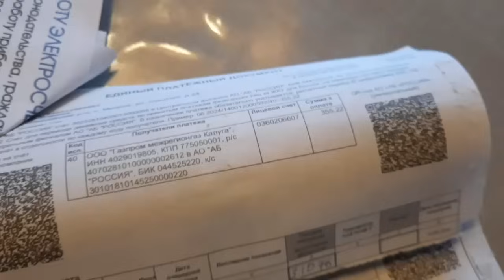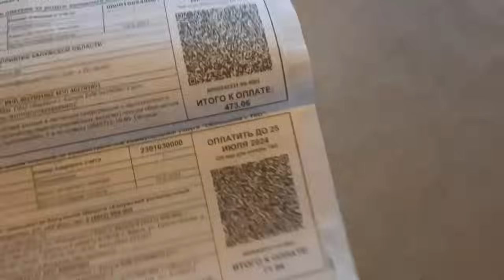НЕ ВЕРИТЕ ЧТО У НАС ОГУРЦЫ? ПОКАЖУ! А МЫ ОПЯТЬ В ГОРОД.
Всем привет,дорогие друзья.С вами канал "Из Москвы в деревню или просто Марина".Мы живем в деревне.Не верите что у нас огурцы? Покажу! А мы опять в город.
Приглашаю всех, кому интересно посмотреть очередную серию о нашей жизни.Если вам понравилось,оставайтесь с нами,ставьте лайк, подписывайтесь на наш канал и жмите на колокольчик.Для тех кто хочет поддержать наш канал,карта Сбербанка 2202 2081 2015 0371 .